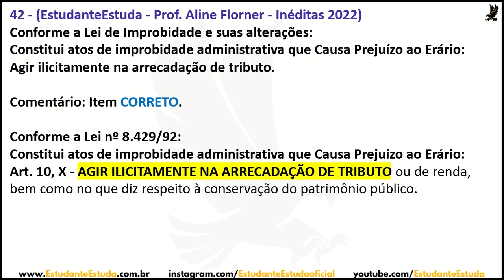IMPROBIDADE ADMINISTRATIVA - QUESTÕES 2022 - 42